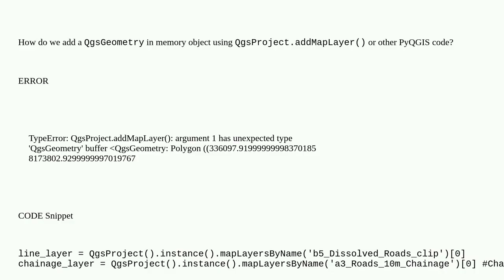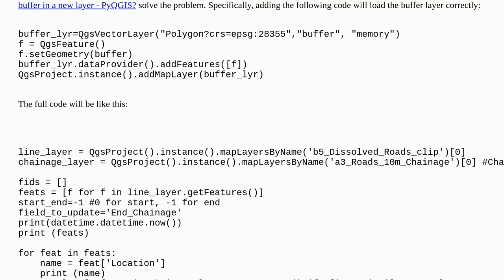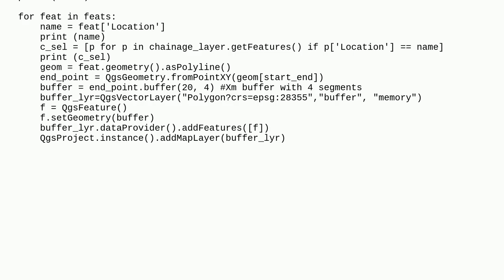TypeError when adding QgsGeometry object to canvas using PyQGIS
A special thanks goes out to the community

  qgsmapcanvas pyqgis typeerror qgis-3 geometry